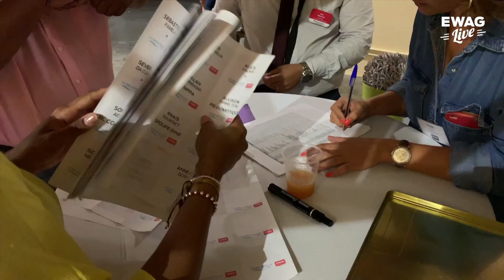Apéro networking - Aux Bains de Cluny VF1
Regarde la vidéo sur Facebook !